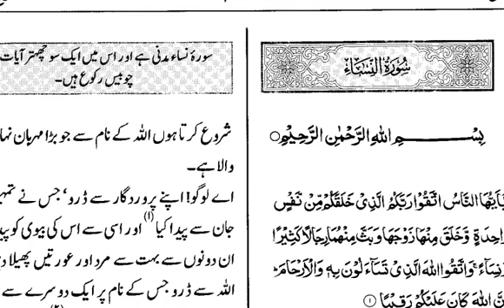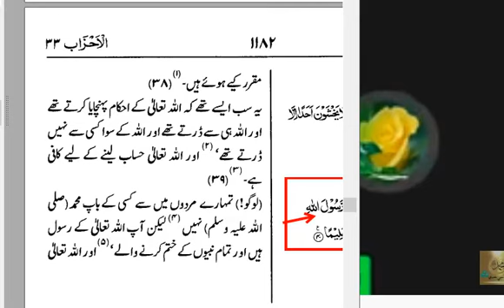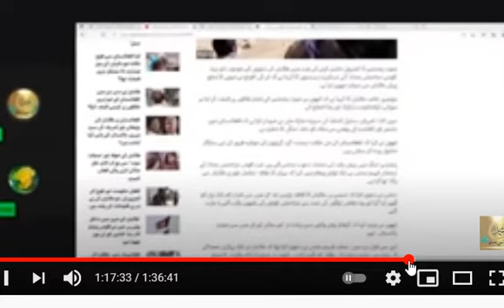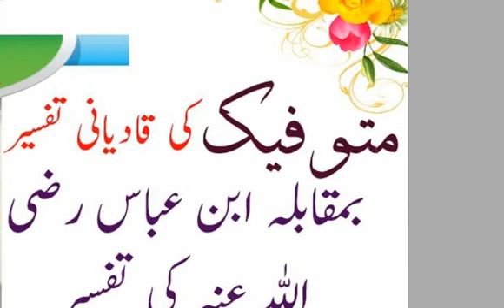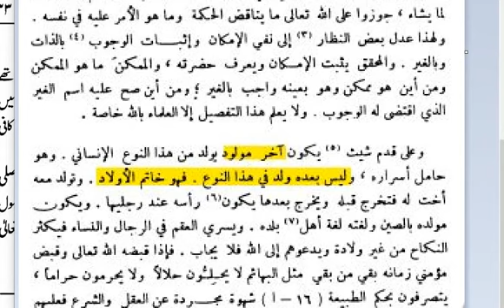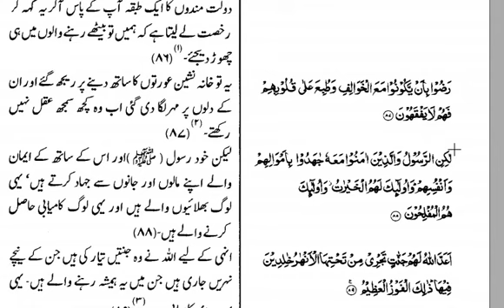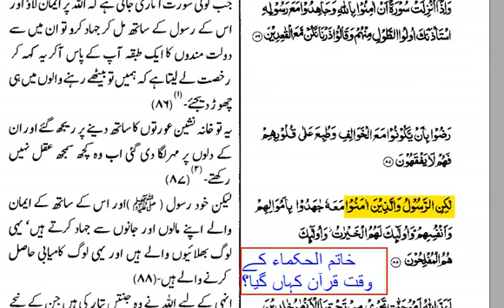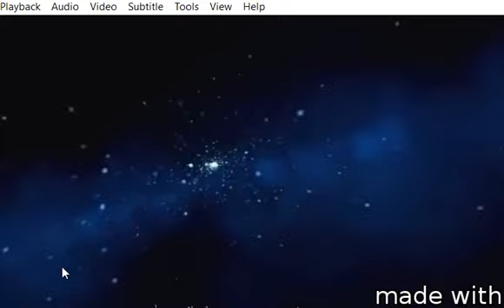HA 55ii Khatme Nabuwat Live Debateخاکسار بٹ سے ختم نبوت لائیو مکالمہ حصہ دوم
@Khakssar عظیم بٹ کے ساتھ ختم نبوت پر دلچسپ گفتگو حصہ دوم